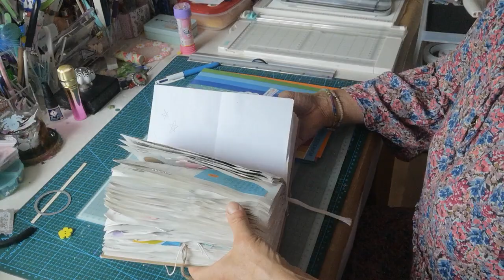JOYEUX ANNIVERSAIRE KAYLEE 🇷🇪 TUTO DRAPEAU de la RÉUNION et FLEUR AVEC 6 ...7...CERCLES ..8...☺️